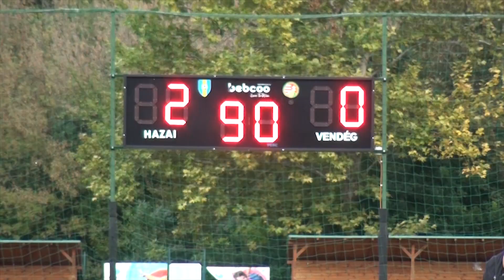NB-III. Gárdony-Agárdi Gyógyfürdő - Bicskei TC 2-0 (1-0) videó összefoglaló. 2020.10.10.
A Nyugati csoport 13. fordulójában az agárdi Parkerdőben találkozott egymással a két csapat. Nagy-iramú ám küzdelmes mérkőzésen csapatunk a helyzetek sokaságát dolgozta ki és hagyta ki. A hazaiak pedig a kevés helyzetükből is betaláltak kétszer és nyerték meg a mérkőzést. A vereséget felejtve, hazaérkezve azonnal az M4 Sportcsatorna élő adására koncentráltunk, hiszen a MOL Magyar Kupa 64 között még érintettek vagyunk. Sorsolás előtt mi is szerettünk volna egy NAGY-HALAT (FERENCVÁROS) kifogni az NB-I-es csapatok közül. A bicskei szurkolók szívében egy álom vált valóra a FRADI kisorsolásával. Szeretettel várjuk a megszépült és felújított bicskei Arénában a Ferencváros küldöttségét. Összefoglalóm végén felidézem ifj. Nagy Géza jóvoltából, hogy milyen volt az első reakció a Ferencváros kisorsolásakor!